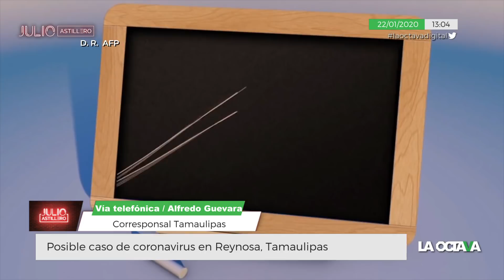No hay EMERGENCIA SANITARIA por CORONAVIRUS en MÉXICO, pero es importante estar informados: Mosqueda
Alfredo Guevara informa que el gobierno de Tamaulipas, a través de la Secretaria de Salud inició investigación a un paciente con antecedentes de visita a China por el tema de coronavirus.